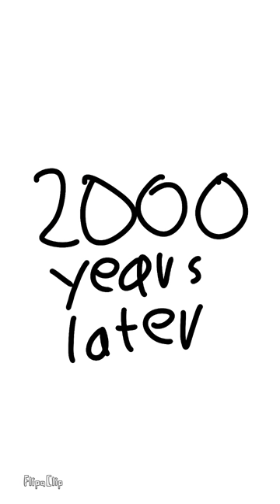My FIRST Animation! Please Like It🙏